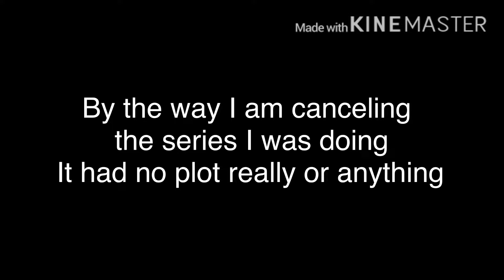Thank you! +Info